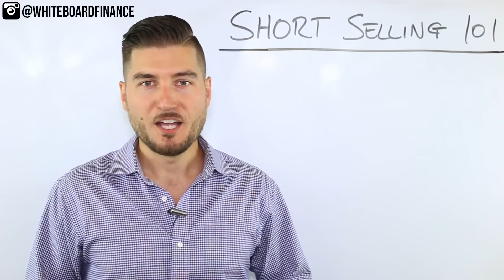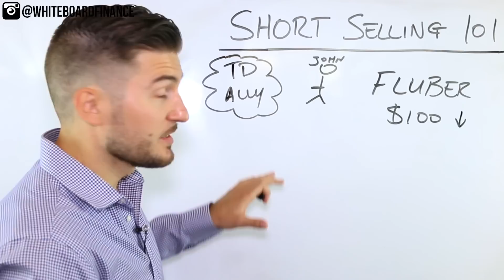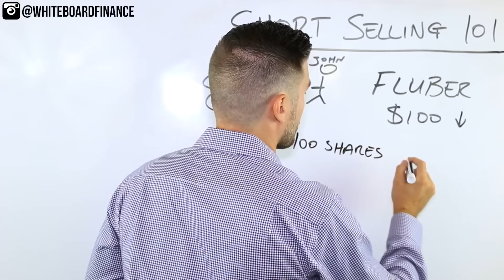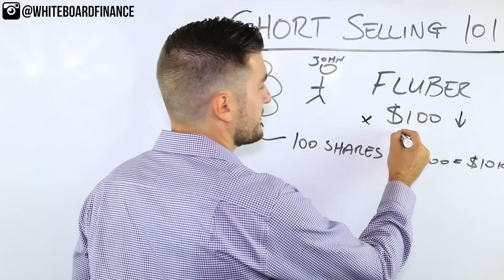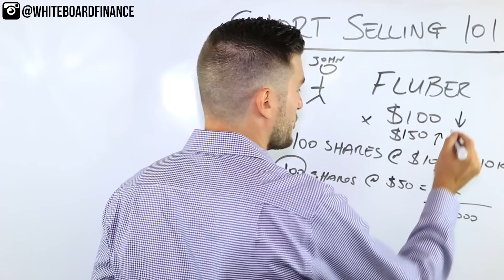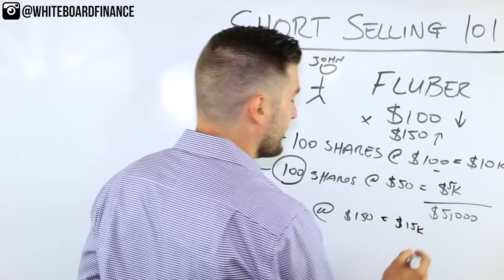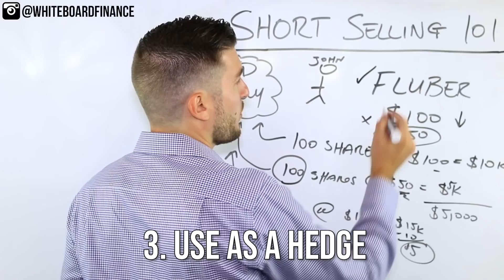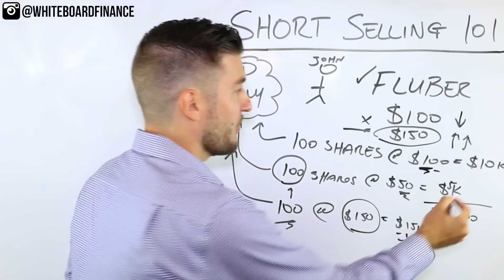How Does Short Selling Work (Short Selling Explained)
How exactly does short selling work? In this video I give a high level overview of how some investors bet on stocks or other securities going DOWN in value (short), rather than going up in value (long).

Short sellers borrow shares of stock that they do not own (typically from their broker) and sell those shares at the current market price. The goal is to re-purchase the same shares of stock at a lower price in the future and then return the borrowed shares to the lender.

Short selling is not a strategy that I would recommend for a new or beginner investor, simply because stocks have historically risen over time. This means that you would have eventually lost money if going short on all of your trades over the long term.

Shorting stocks can be a strategy used to hedge against other investments, and also during a bear market when the entire market is going down. Again, timing the market is very difficult to do, so shorting a stock should only be implemented if you know what you’re doing!

BETTERMENT - Start Investing Today!
AUDIBLE - Get 2 Free Audiobooks!
CHASE SAPPHIRE - My Favorite Credit Card